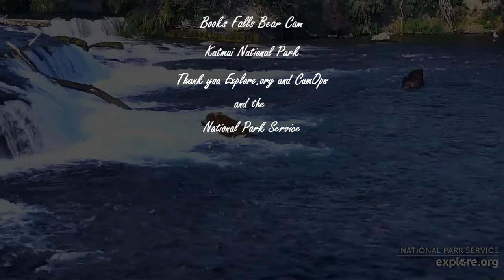856 Walks In 2019 07 03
Plain and simple. 856 walks in and 747 leaves. Brooks Falls Katmai NP Alaska.